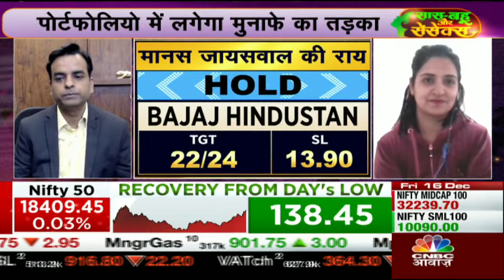GTL Infrastructure Share News: कैसा है इस Stock का Fundamental ? Exit करें या नहीं? | CNBC Awaaz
GTL Infrastructure Share News: कैसा है इस Stock का Fundamental ? Exit करें या नहीं? कैसे Approach करना होगा फायदेमंद? देखें वीडियो और Set करें अपनी Strategy.